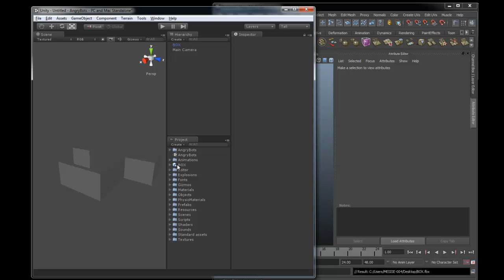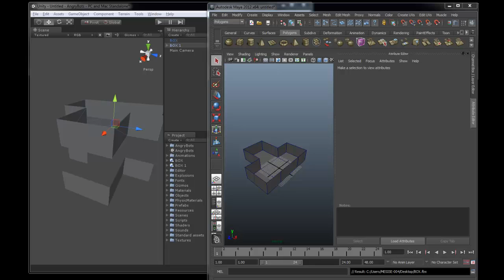MESISE.COM - เฟสหายไป face disappeared (UNITY3D)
สวัสดีครับผมนิติคุณ ยุกตะนันท์จะมาสอนพวกคุณ ๆ ท่าน ๆ ที่กำลังเกิดปัญหาเกี่ยวกับการใช้โปรแกรมยูนิตี้แล้วมีปัญหาที่ว่าเฟสด้านนึงหายไป หายไปไหนไม่รู้และผมก็ไปศึกษาจากติวเตอร์ฝรั่ง ซึ่งฝรั่งมือใหม่หลาย ๆ คนเองก็ไม่ทราบรวมทั้งผมเองด้วยนะครับ ลองผิด ๆ ถูก ๆ ไปไม่นานเท่าไหร่ก็เข้าใจปัญหาที่เกิดขึ้นและวิธีการแก้ไขที่สมบูรณ์

ในตอนแรกผมก็ไปมองหาคลิปฝรั่งสอน มันก้ไม่มี สงสัยเพราะมันง่ายเกินไปรึเปล่า อะไรแบบนั้น และสุดท้ายนี้ผมหวังเป็นอย่างยิ่งว่าคลิปสอนนี้จะมีประโยชน์นะครับ